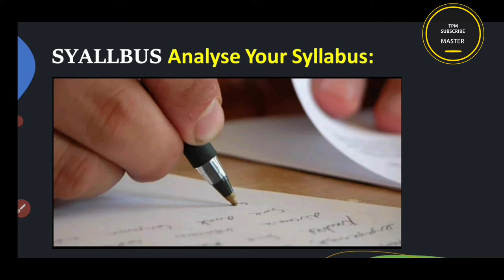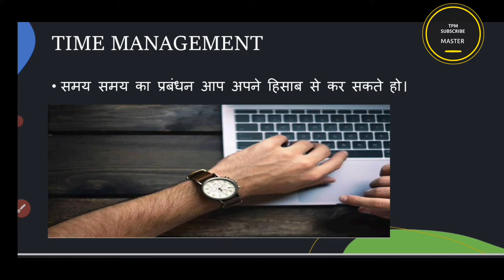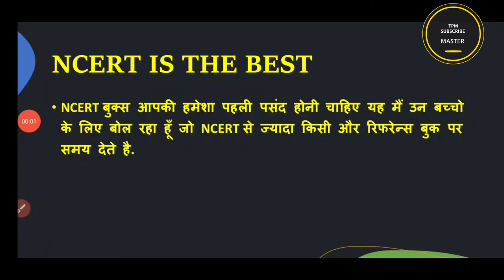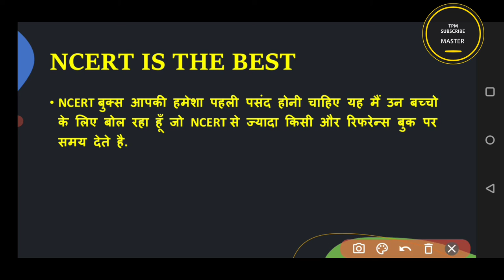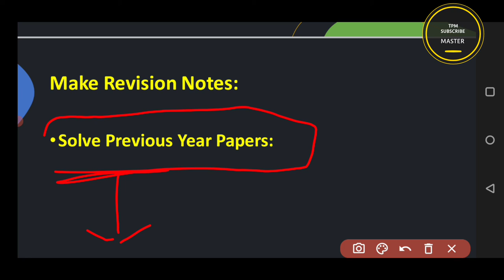How to set your study plan | न्यू सेशन 2021-22 में 90% लाने के लिए पढ़ाई कैसे शुरू करें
इस वीडियो में हम बात करने वाले हैं कि क्लास नाइंथ टेंथ इलेवंथ और ट्वेल्थ में पढ़ाई कैसे करें

2021 22 ke liye padhaai kaise shuru kre

new session 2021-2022 ke liye study plan kaise banaye